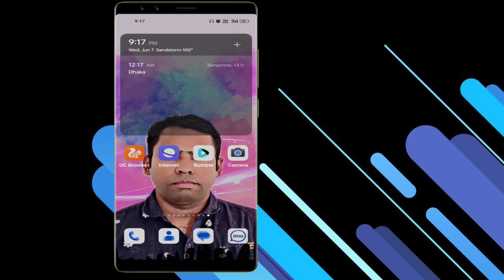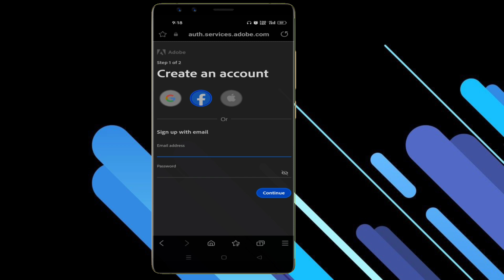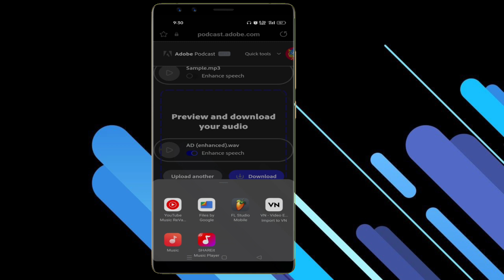স্টুডিওর মত প্রফেশনাল অডিও এডিট মোবাইলে || Record and Edit Voice professionally on mobile.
নয় ছাড়া প্রফেশনাল অডিও এডিট মোবাইল দিয়ে|| professional audio editing in mobile.
Remove noise from voice
recordings with speech enhancement.
Adobe Podcost.
ShariF TecH যারা আমার চেন্যালটি এখনি সাস্বকাইব করেননি তারা এখনি করে নিন 💻 ☞ এবং পাসে আসা🔔 বেলবাটনটি ক্লিক করে দিন নতুন বিডিওর নোটিফিকেশন পেতে।